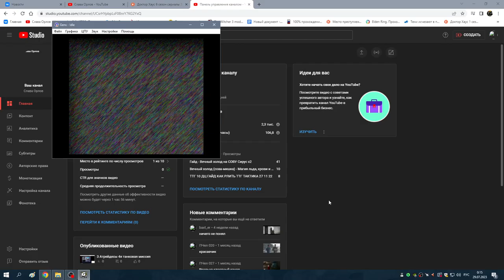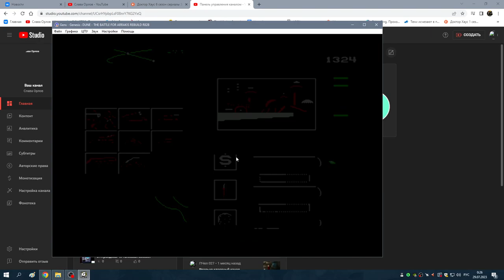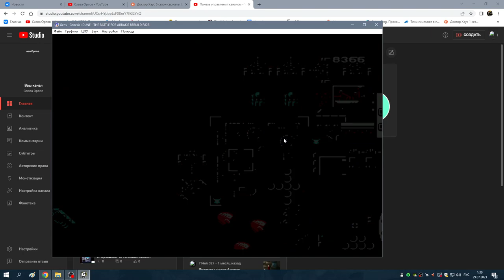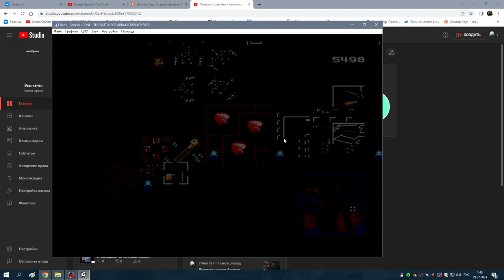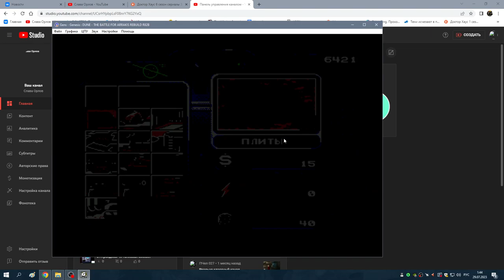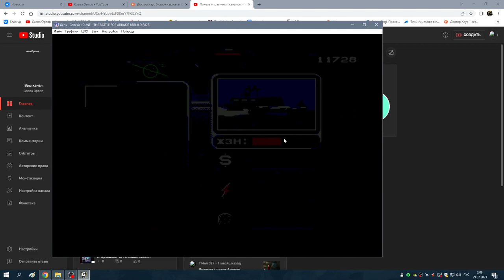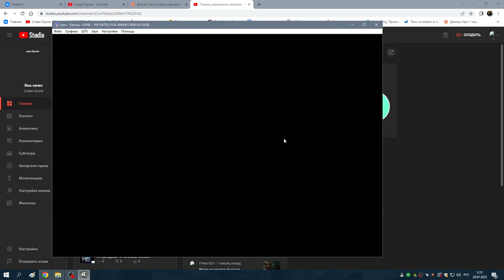5 Атрейдесы штурмовая миссия (Dune Funmod r82b.16 by Lipetsk)